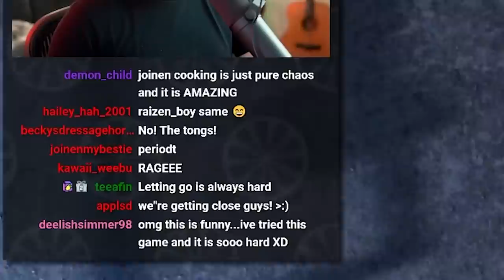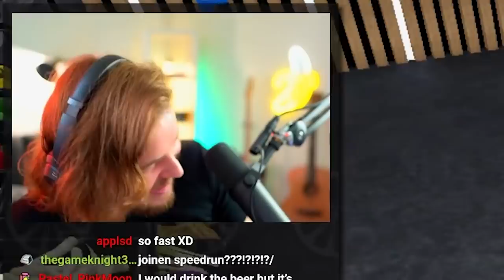Cooking Simulator is INSANELY Hard...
Today we play Cooking Simulator and attempt to make a burger.